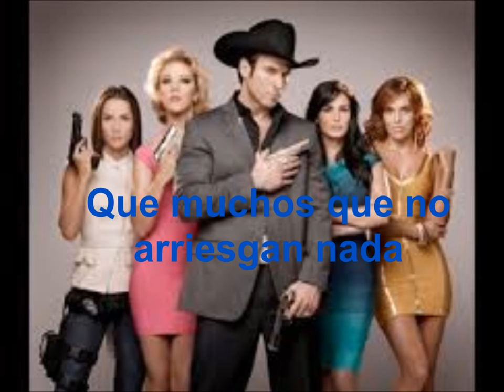Soy el Señor - |El Señor De Los Cielos | Marco Flores (Letras)